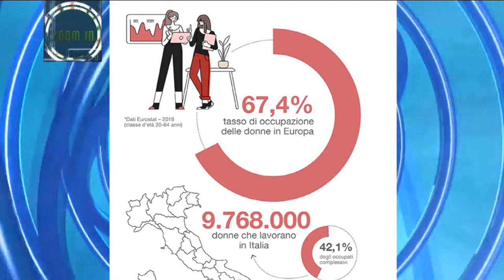ZoomIn Aspettando l'8marzo - Alessandra Faggian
ZoomIn Aspettando l'8marzo 2021
Conduce Giuseppe D'Intino.
Ospite: Alessandra Faggian - Prorettrice GSSI